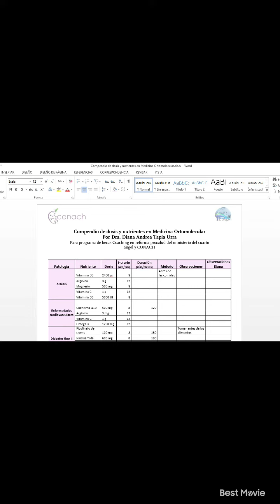4to congreso de Conach y 30% de descuento en todos los programas de Conach solo por mayo del 2022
4to congreso de Conach
"Medicina ortomolecular pediátrica"
Fecha de congreso domingo 24 de abril
Clase de:
Solo por mayo del 2022, obtén el 30% de descuento en todos nuestros programas académicos con excepción del pago por niveles del Coaching y diplomado. Si aplica el descuento al pago completo del Coaching y diplomado, además de los 15 cursos independientes con su respectivos certificado. Imperdible 30% de descuento al presentar diploma de asistencia a 4to congreso de Conach.
Pagos por PayPal, link de pago: Poner enviar en siguiente link
Paypal.me/conach
Valor $ 50 dólares o 45 euros o 1000 pesos mexicanos o 35.000 pesos Chilenos